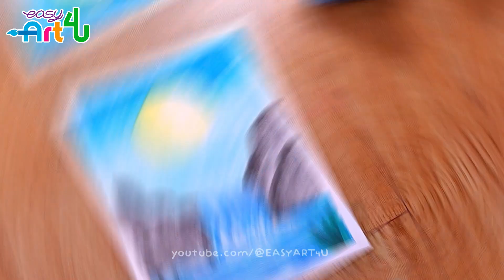How to draw a waterfall landscape EASY for beginners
Hi in this video I show you how to paint an easy waterfall landscape easy.

No one is authorized to re-upload, edit, cut or transform this video or fragments of it, doing so could cause you to receive a claim.